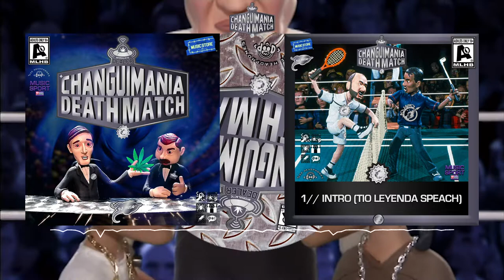1// INTRO (TÍO LEYENDA SPEACH) +CHANGUIMANIA DEATH MATCH 2021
1// INTRO (TÍO LEYENDA SPEACH) +CHANGUIMANIA DEATH MATCH 2021

+CHANGUIMANIA DEATH MATCH 2021 / CHANGARO AKA FT DJ RUSO//CD DISPONIBLE EN TODA LA GALAXIA
CD + POSTER EDICIÓN LIMITADA $10
MALA HIERBA MUSIC™
DATOS BANCARIOS
BANCO PICHINCHA AHORROS
CARLOS ESTEBAN ALVARADO VILLAMARIN
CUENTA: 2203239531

INTER.G.STUFF BITÁCORA DE VUELO
By: MALA HIERBA® EC. " INTERGALACTIC DISTRIBUTION "™
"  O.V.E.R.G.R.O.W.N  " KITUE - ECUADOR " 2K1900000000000